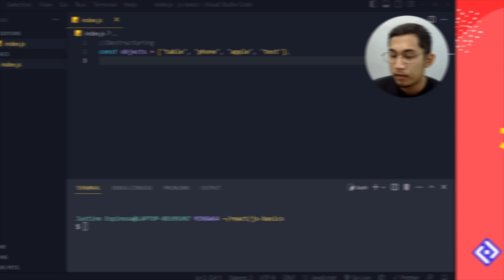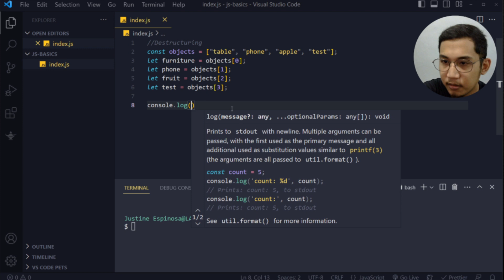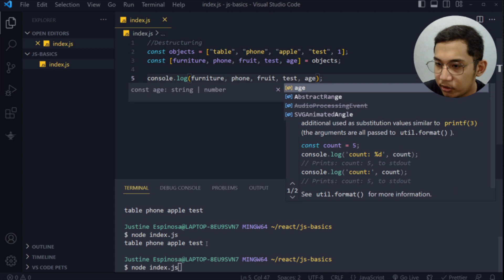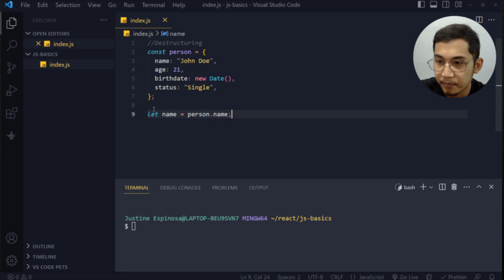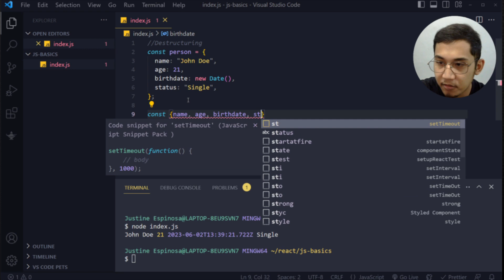Essential JavaScript For React | #06 - Destructuring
[Tagalog] Essential JavaScript For React | #06 - Destructuring

Destructuring offers an elegant and concise way to unpack values from complex data structures. With this knowledge, you'll be equipped to handle data efficiently and effectively in your React projects. Whether you're a beginner or an experienced developer, understanding destructuring is essential for writing clean and concise code.

In this episode, we'll start by exploring object destructuring, learning how to extract specific properties from an object and assign them to variables.

Be sure not to miss out on future episodes where we'll continue to explore vital JavaScript concepts for React. Let's level up our React skills together! Happy coding! 🚀

Timestamps:
0:00 - What is destructuring
0:12 - Destructuring with Array
2:55 - Destructuring with Objects